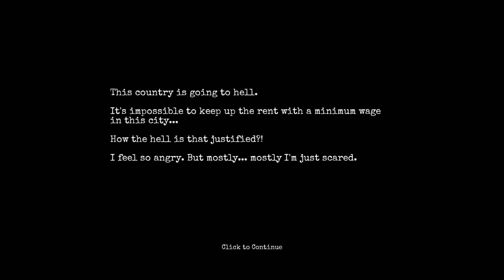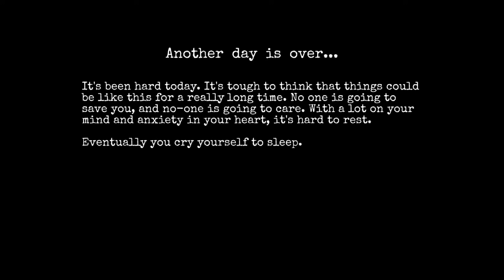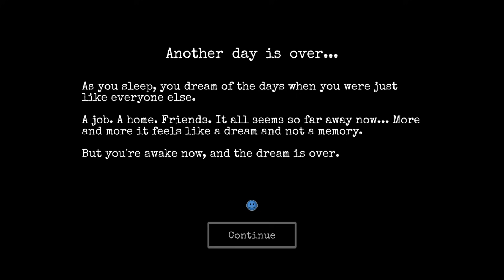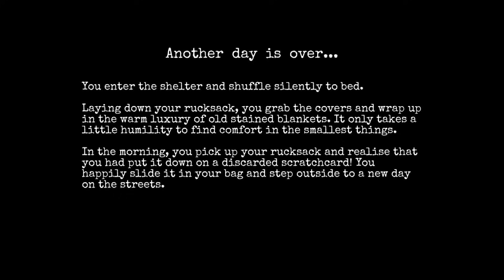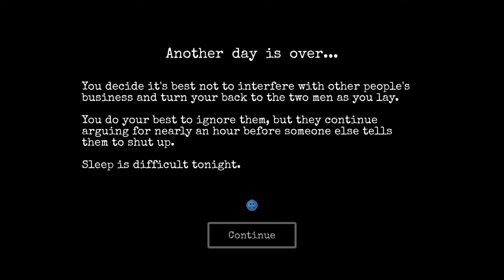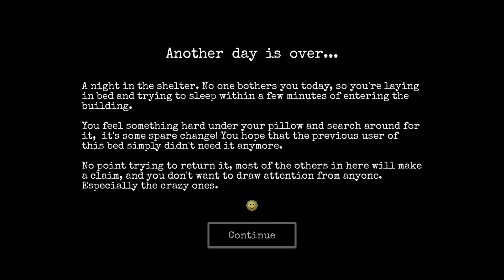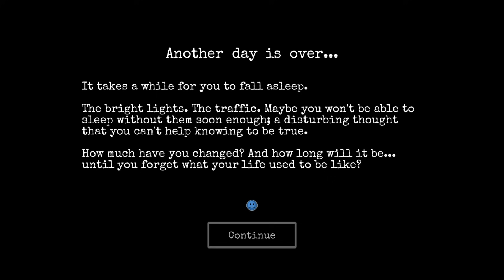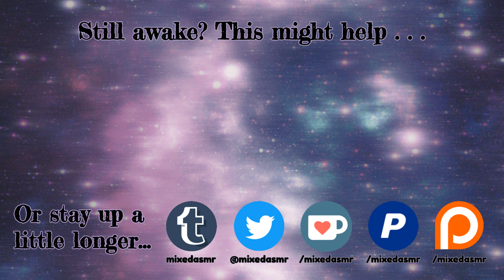ASMRtist Plays - CHANGE: A Homeless Survival Experience (PART 1)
Tonight, I bring you plenty of whispering, keyboard sounds, white noise, and mouse clicking. Plus, some gentle city atmosphere.

Don't even think about becoming a patron if you're struggling with financial issues. Go buy yourself a donut. Donuts are delicious, you deserve to keep that donut money.